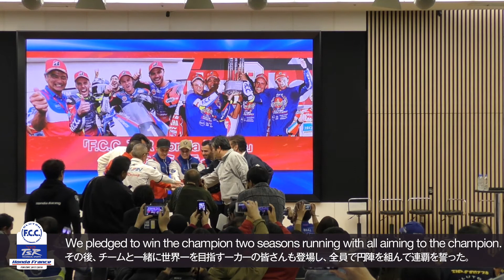FCCTSR HondaFrance JapanTour Dec2018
This is a digest movie that riders of F.C.C. TSR Honda France, Freddy Foray, Josh Hook and Mike di Meglio visited in Japan during the early to mid December to do events and winter testing.

F.C.C. TSR Honda Franceのライダー、フレディ・フォレイ、ジョシュ・フック、マイク・ディ・メリオが12月初旬から中旬にかけてのイベント、冬季テストなどで訪日したツアーの模様をダイジェストにまとめました。